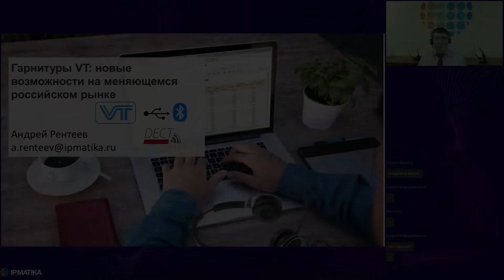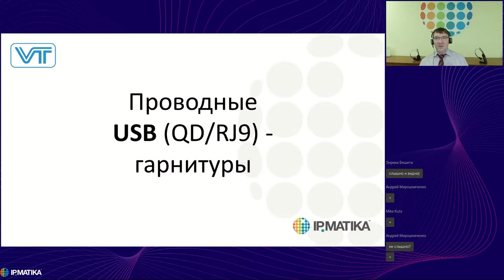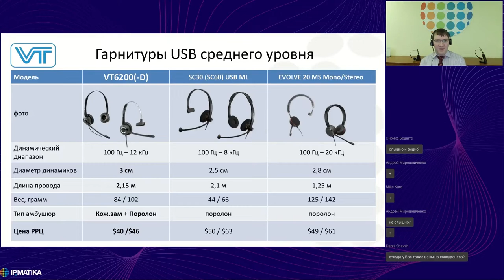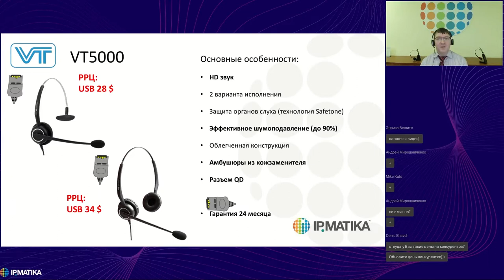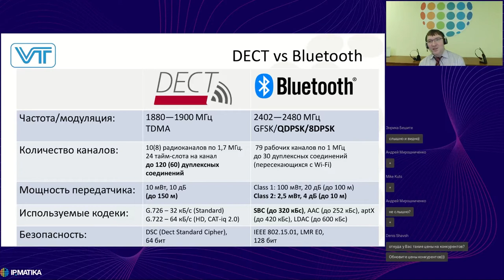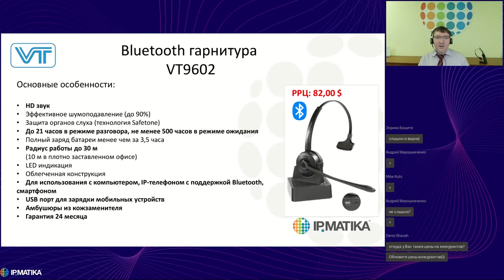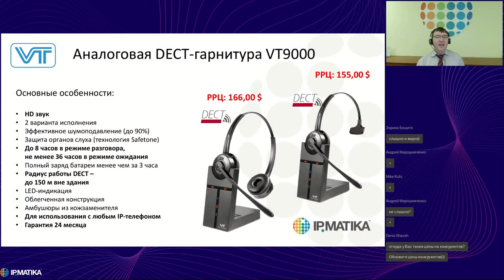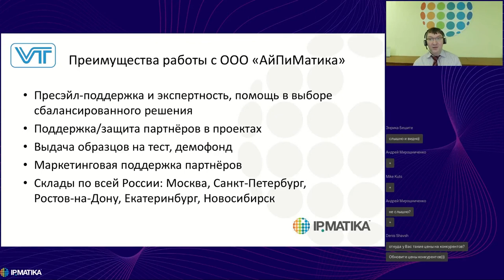Вебинар "Гарнитуры VT: новые возможности на меняющемся российском рынке"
12 апреля 2022 года продакт-менеджер Андрей Рентеев провел вебинар "Гарнитуры VT: новые возможности на меняющемся российском рынке".

В ходе вебинара были рассмотрены следующие темы:
- текущий рынок премиум-гарнитур и гарнитур среднего ценового сегмента;
- миграция потребительского спроса в сторону решений из стран Юго-Восточной Азии;
- что важно получить заказчику от гарнитуры;
- USB-гарнитуры VT;
- QD-гарнитуры VT для колл-центра;
- беспроводные гарнитуры VT: DECT и Bluetooth;
- сравнение гарнитур VT с другими гарнитурами известных брендов.